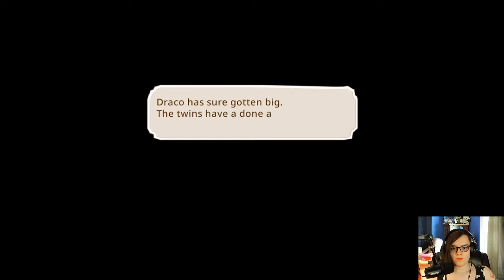The Great Warrior Poncho Returns!- Little Dragon's Cafe Part 80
With really helpful advice.

Chapters:
00:00 Intro
00:21 Gameplay
17:53 Outro
18:06 What To Watch Next